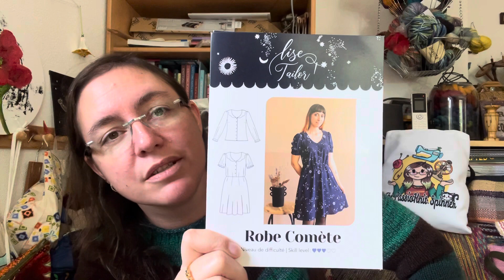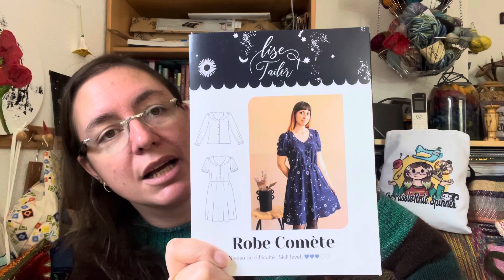The PassioKnit Spinner: Knit.Eat 2023 recap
Hello and welcome to my Knit.Eat 2023 recap!